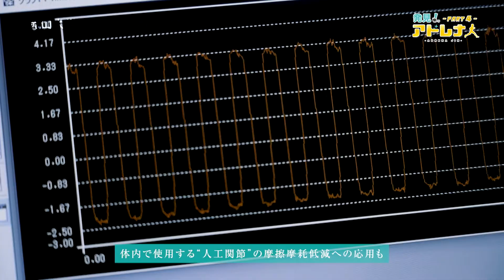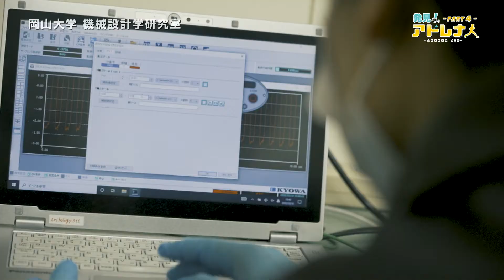発見！アドレナ人 岡山大学(機械設計学研究室)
当社協賛の就活応援チャンネル「発見　アドレナ人」
2022年2月23日よりTSS（テレビ新広島)にて毎週水曜日26：25～放送中
(放送日は変更になる場合があります）

第6回は岡山大学(機械設計学研究室)をご紹介！

工場見学希望等の学生はホーコス/人事部まで。